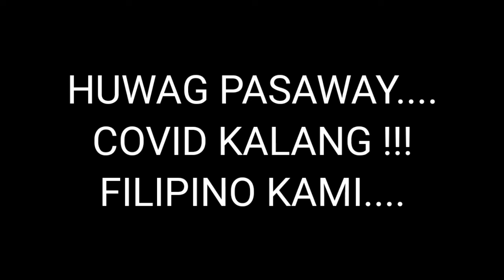COVID 19-DON'T BREAK THE CHAIN-THAILANDMOTOVLOG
Huwag pasaway mga kababayan .